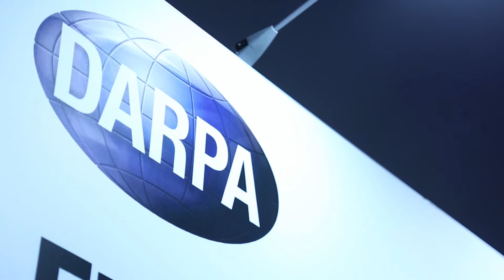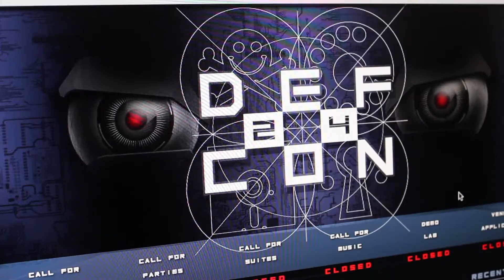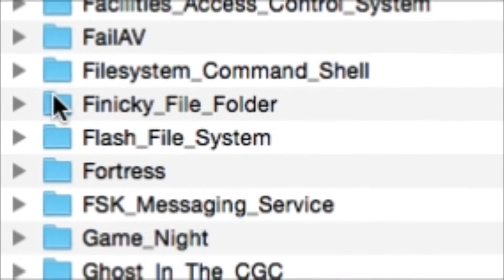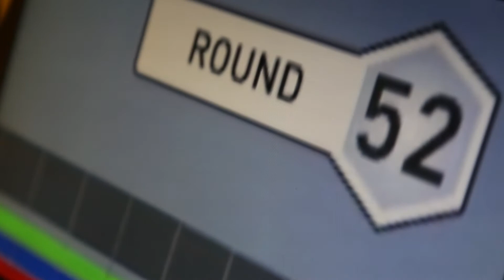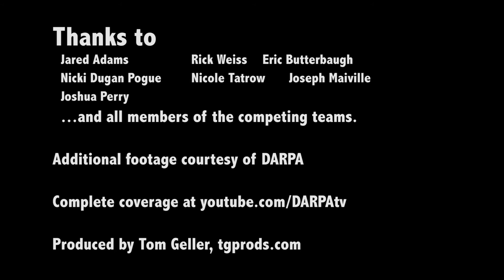DARPA Cyber Grand Challenge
Seven teams compete for nearly $4 million dollars in cash prizes in DARPA's Cyber Grand Challenge, which pitted machine learning systems against each other.